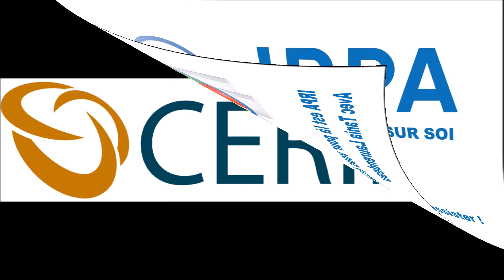IRPA Intelligence émotionnelle VIGILANTE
"La découverte des uns en relation avec les autres". L'outil IRPA s'intéresse à l'intelligence émotionnelle chez l'Humain et nous informe sur nos compétences relationnelles !